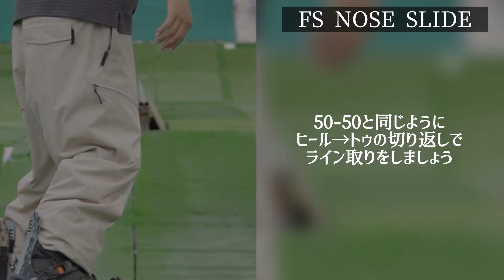【JIBBING HOWTO】見た目の格好良いトリック No.1 【FS NOSE SLIDE フロントノーズ】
サイドイン ジブハウツー フロントノーズ編
格好良く形作れる意識を持ってトライしてみましょう。

SNEAKYZのグローブ、アパレル購入はこちら
【MA7TV ONLINE STORE】

【千葉真人 チバマナト】

足回りからウェアまで全部揃うイケてるブランド
・ROME SDS

ワックスを楽しい時間に
・BEAVER WAX

地元板橋にある横乗り大好きな先生の居る接骨院
・蓮根かとう接骨院

チューンナップからメンテナンスまでスノーボード、スキーのことなら何でも。

疲れ知らずの最強EAAサプリ
・PlumX
・シェイカーボトル